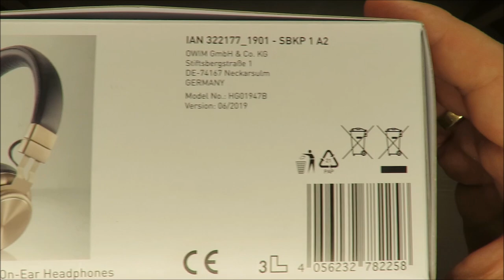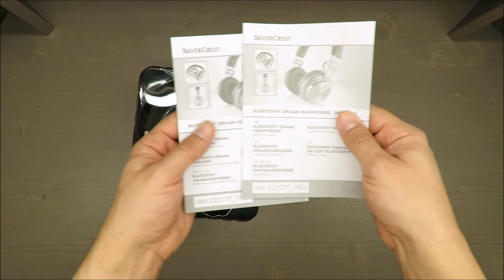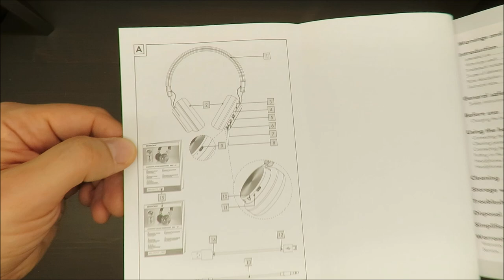SilverCrest Bluetooth® On-Ear Headphones SBKP 1 A2 UNBOXING (Lidl 400 mAh 3.7V v4.0)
IAN: 322177

Features
Bluetooth® On-Ear Headphones
Wireless listening - get rid of the cable clutter
Hands-free function and built-in microphone
Integrated Li-Ion rechargeable battery for up to 16 hours of music*
Adjustable, with soft cushions for maximum comfort
Buttons on the headphones to control music and manage calls with ease
Easy to sync using the Bluetooth® button
Separate AUX input for corded music playback

characteristics
For wireless music enjoyment
Hands-free function and integrated microphone
Integrated Li-ion battery for up to 16 hours of music *
Individually adjustable and with soft padding for best wearing comfort
Control element directly on the headphones for convenient music control and call management
Bluetooth® button for easy device connection
Additional AUX input for wired music transmission
Incl. USB-A to Micro USB charging cable, 3.5mm to 3.5mm audio cable, instruction manual
Bluetooth® v4.0
Supported Bluetooth® profiles: A2DP, HFP, HSP, AVRCP
System requirements: USB interface, Bluetooth® interface
Li-ion battery: 400 mAh / 3.7 V
Music playback / talk time: approx. 16 hours
Battery charging time: approx. 3 hours
* At medium volume. Warning: Listening to music with headphones for a long period of time at high volume can damage your hearing.